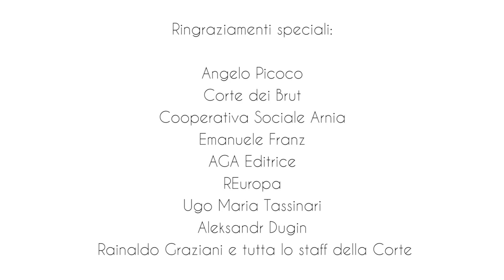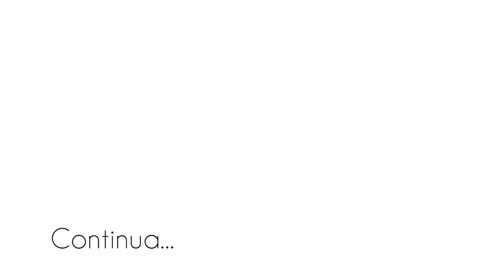Rainaldo Graziani da Evola a Dugin - 13 Aleksandr Dugin: l'amicizia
Rainaldo Graziani da Meridiano Zero al Soggetto Radicale da Evola a Dugin - Parte 13 - Aleksandr Dugin: l'amicizia
Un'intervista a puntate a Rainaldo Graziani realizzata da Umberto Baccolo e Elisa Torresin
Riprese di Andrea Sala e Davide Bianco
Montaggio di Andrea Sala
Prodotto da Rainaldo Graziani, Umberto Baccolo e Elisa Torresin
Regia di Umberto Baccolo
Ringraziamenti a Angelo Picoco, Corte dei Brut, Cooperativa Sociale Arnia, Ugo Maria Tassinari e FascinAzione, REuropa, Emanuele Franz e Audax Editrice, AGA Editrice e Maurizio Murelli, Aleksandr Dugin, tutto lo staff della Corte e la famiglia Graziani
Musica dell'episodio: Le vent nous portera - Noir Desire